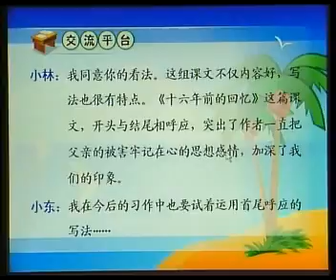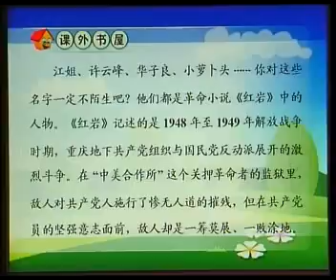人教语文6下 22、回顾、拓展三